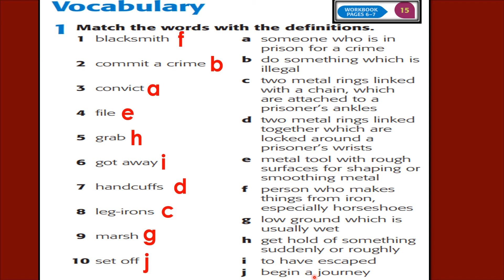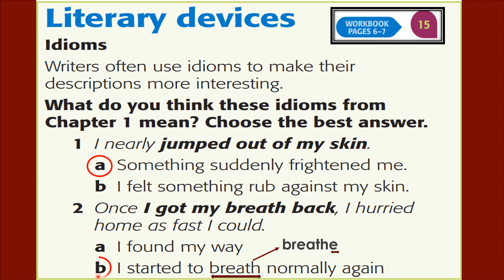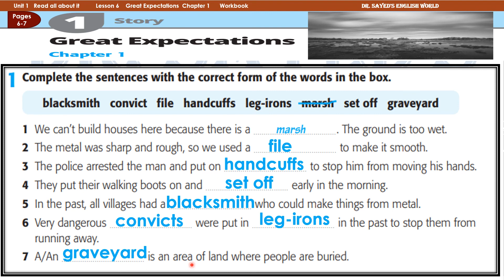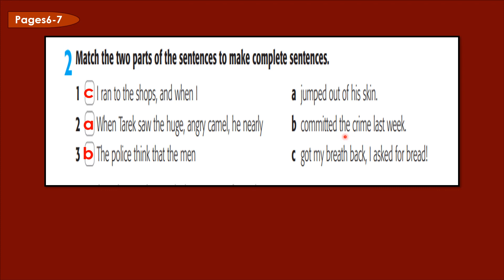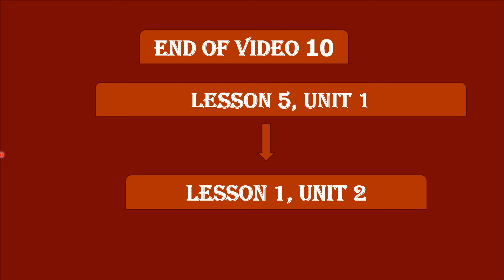Unit 1, Lesson 5 القصة (شرح منهج اللغة الإنجليزية للصف الثالث الثانوي علي قناتي التعليمية- الوحدة (1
Unit 1 lesson 5, شرح منهج اللغة الانجليزية الجديد للصف الثالث الثانوي 2022 New Hello 3!
Video 10
الدرس الخامس والأخير بالوحدة الأولي
Great Expectations   Chapter 1      Lesson 5     Vocabulary
Dr. Sayed's English World
Dr. Sayed Madbouly
شرح مفصل لمنهج اللغة الانجليزية بطريقة تمكنك ليس فقط من حل الاختبارات ولكن أيضا التمكن من مهارات اللغة جميعها وكذلك تعلم القواعد بشكل فعال لاستخدامها في الحياة الفعلية
شرح القصة great expectations بشكل مفصل وحل جميع التمارين المصاحبة لها
Great Expectations القصة للثانوية العامة القصة وتوقع الأسئلة التي يمكن تضمينها في اختبار نهاية العام الثانويه العامه,ثانويه عامه,ثانوية عامة, ثانويه,ثانويه عامه,ثانوي رواية الآمال الكبرى 2022- قراءة وترجمة قصة امال عظيمه | الصف الثالث الثانوي 2023 great expectations جميع فصول القصة مقدمه عن القصه الجديده والكاتب وزمان ومكان الاحداث والشخصيات مع قراءة وترجمة قصه 3 ثانوي انجليزي مترجمه ا المنهج الجديد 2022 الامال العظيمه قصة الصف الثالث الثانوي
Revision of Chapters 1-2-3 Great Expectations القصة للثانوية العامة (امال عظيمه) القصة للثانوية العامة الفصل مراحعة الفصول 1-2-3 القصة وتوقع الأسئلة التي يمكن تضمينها في اختبار نهاية العام الثانويه العامه,ثانويه عامه,ثانوية عامة, ثانويه,ثانويه عامه,ثانوي رواية الآمال الكبرى 2022- قراءة وترجمة قصة امال عظيمه | الصف الثالث الثانوي 2023 great expectations جميع فصول القصة مقدمه عن القصه الجديده والكاتب وزمان ومكان الاحداث والشخصيات مع قراءة وترجمة قصه 3 ثانوي انجليزي مترجمه ا المنهج الجديد 2022 الامال العظيمه قصة الصف الثالث الثانوي